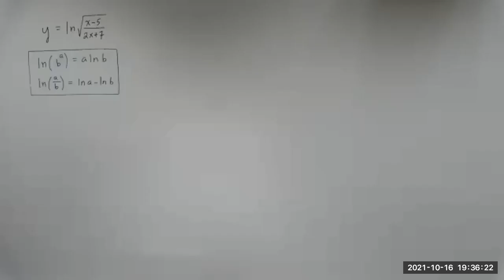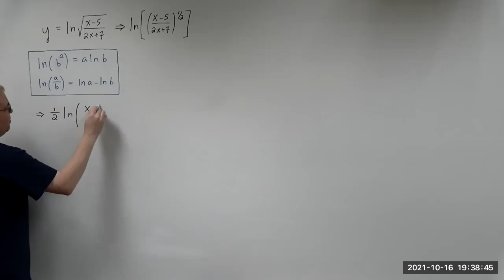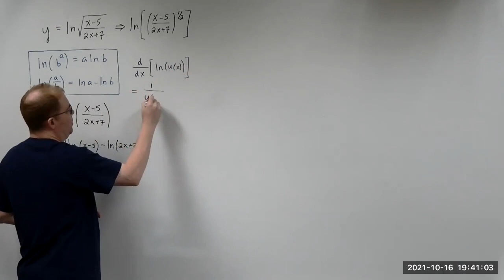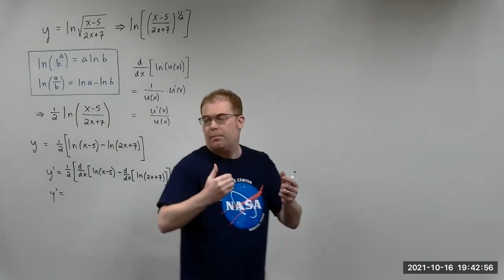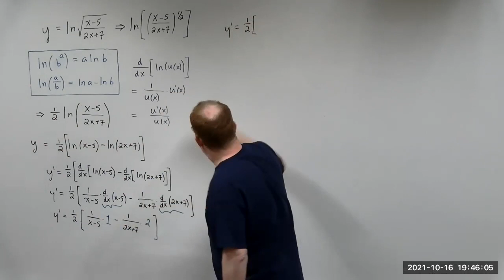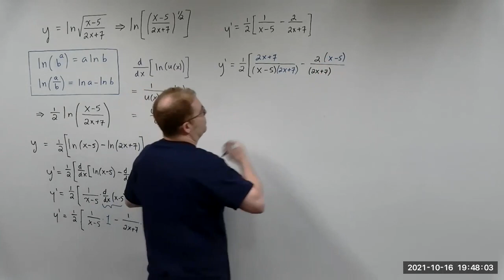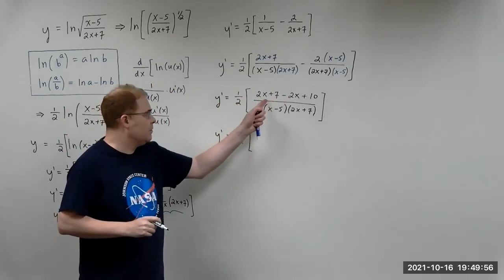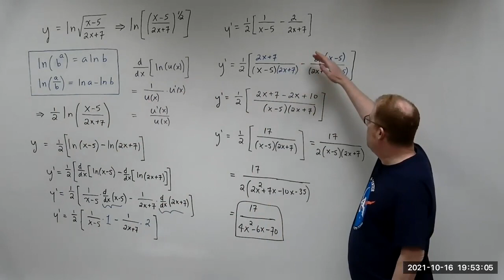Finding the derivative of a composite function of the natural logarithm and square root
In this video we want to find the derivative of a composite function of the natural logarithm and square root. First expand the expression by applying two Natural Logarithm properties then take the derivative of the resulting expression. Simplifying or expanding a function before finding the derivative can save on time and is less prone to errors.